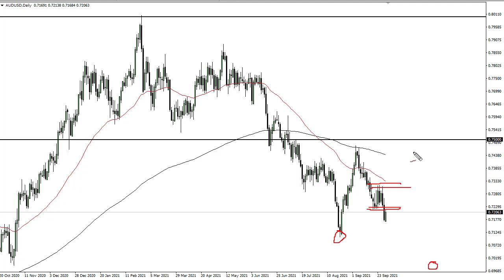AUD/USD Technical Analysis for October 01, 2021 by FXEmpire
The Australian dollar has rallied a bit during the course of the trading session on Thursday to try to recover a certain amount of the losses from the previous session. That being said, we are already starting to see hesitancy near the 0.72 handle.